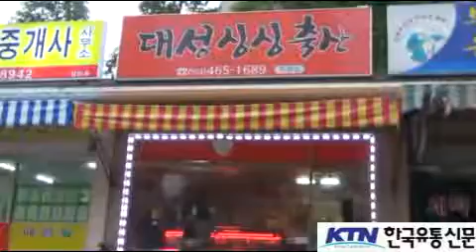[한국유통신문.com] 싱싱하고 입맛 당기는 최고의 육질! 구평동 대성싱싱축산-구미시-도소매문의-054-465-1689